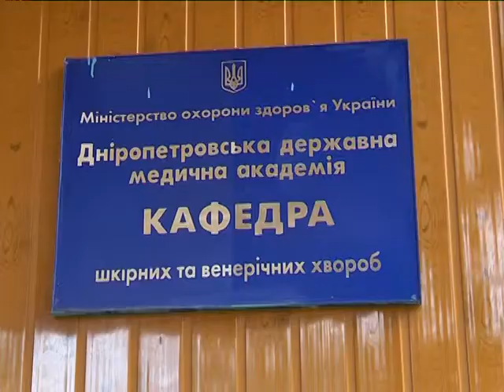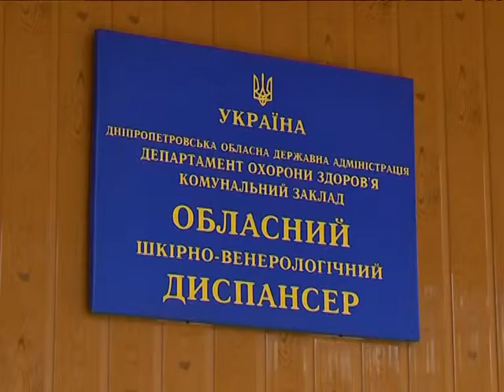Псориаз превращается в эпидемию